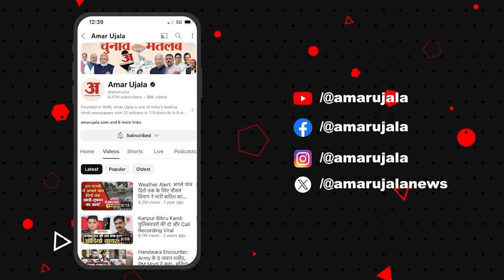Raghav Chadha In Rajya Sabha: निवेशकों के 'इंडेक्सेशन' लाभ हटाना जेब पर डाका डालने के बराबर